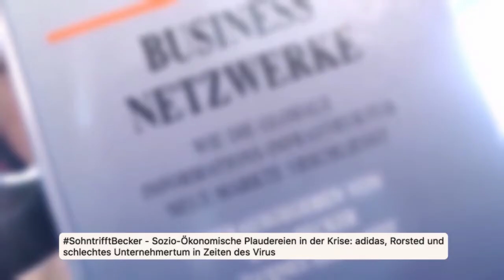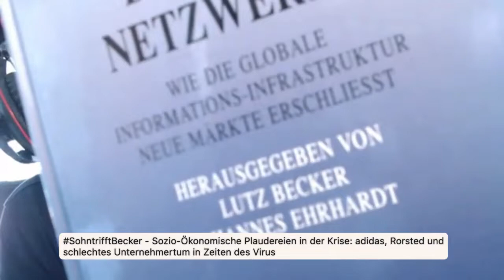adidas, Rorsted und schlechtes Unternehmertum in Zeiten des Virus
Mittelstand, Konzerne und die Protagonisten der informellen Deutschland AG sollten die Schwächen von geschlossenen Zirkeln nicht unterschätzen. In der Organisationstheorie ist das gut erforscht: Geschlossene Netzwerke punkten bei Kooperationen und Verlässlichkeit. Sie sind stabiler, aber auch inflexibler. „Einer durch ein festes Normungefüge abgesicherten, verlässlichen Kooperation steht somit der Nachteil mangelnder Anpassungsfähigkeit gegenüber“, erklären die Wissenschaftler Mark Ebers und Indre Maurer. Die Beharrungskräfte der Netzwerk-Akteure können negative Auswirkungen haben. Empirische Studien belegen, dass es Führungskräften in solchen Formationen nicht gelingt, neue Tätigkeitsfelder zu erschließen. Hier sind Netzwerke mit offenen und losen Verbindungen überlegen.

Vernetzte Ökonomie versus Geschlossenheit
Zudem wird es immer schwerer, Vertraulichkeit und Privatsphäre zu bewahren. In einer vernetzten Ökonomie funktionieren die geschlossenen Einheiten und Absprachen hinter den Kulissen nicht mehr. Man könnte es auch als Omnipräsenz der Ereignisse definieren oder als Strukturwandel der Öffentlichkeit im Sinne des Soziologen Jürgen Habermas. CEOs agieren zunehmend unter ständiger Beobachtung ihrer Stakeholder. „Alle Handlungen und unternehmerischen Entscheidungen werden von Mitarbeitern, Investoren und weiteren Interessengruppen kommentiert, diskutiert und interpretiert“, bemerkt der DAX-Flüsterer Alexander Geiser.

Die Realität der Deutschland AG funktioniert aber immer noch anders. Da baut man nach wie vor auf das klassische Unterstützer-Netzwerk. Man trifft sich in lauschigen Eckchen in Kitzbühel, Davos, St. Moritz, auf Sylt oder klettert vier Tage mit Ex-McKinsey-Chef Herbert Henzler in den Alpen herum. Da laufen die Deals und Absprachen. Da werden Wechsel besprochen und eingeleitet, da sichern sich die Top-Manager ihre Karriere ab.

„Zwar sind die Unternehmen nicht mehr aneinander beteiligt wie früher. Aber in den Aufsichtsräten der großen Konzerne hat das alte Bündnis durchaus Bestand: Die immer gleichen Köpfe tauchen in etlichen Kontrollgremien auf. Ihr Erkennungsmerkmal: Sie sind männlich, meist im Rentenalter und blicken auf eine lange Erfahrung als Topmanager zurück”, so das Handelsblatt.

Wahre Meister im Kreisverkehr der Deutschland AG

In diesem Kreisverkehr gibt es aber wahre Meister, die perfekt auf der Karriere-Klaviatur spielen können. Zu ihnen zählt adidas-Vorstandschef Kasper Rorsted. Wie er von Henkel zu adidas kam, ist ein Lehrstück der alten Deutschland AG. Perfektes Timing und wohl ein von langer Hand vorbereiteter Coup, der Rorsted zur Avantgarde der Wechselkünstler macht. Wie das funktioniert, hat der Organisationswissenschaftler Christian Scholz bereits 2013 in seinem FAZ-Blog „Per Anhalter durch die Arbeitswelt“ erahnt: „Bevor irgendetwas anderes auch nur irgendeine Rolle spielt, muss das Interesse potenzieller Arbeitgeber geweckt werden.“

Man muss direkt oder indirekt beweisen, dass man ein ganz Großer ist. Etwa in einem Bericht des Manager Magazins: „Henkel-Vormann Kasper Rorsted hat nie einen Zweifel daran gelassen, dass er sich als Manager mit ausgeprägtem Tatendrang sieht. Er trieb die Rendite des Düsseldorfer Markenartiklers (Persil, Pritt, Schwarzkopf) nach oben, trug einen Berg von Schulden ab und sorgte dafür, dass die Öffentlichkeit das auch mitbekam.“ Stichwort „Danish Dynamite“.

Zur Sicherheit sollte am Ende der Bewerbung noch ein kleiner Hinweis folgen, dass der Kandidat in der operativen Marge bereits „auf 14,9 Prozent“ geklettert ist und damit bereits über dem Ziel liegt. Schwieriger wird es nach Auffassung von Scholz, die Wechselabsichten zu begründen, wenn man doch bei seinem alten Arbeitgeber ein so großer Hecht ist: „Dieser Schritt ist schon kniffliger, wird aber hier als kommunikative Meisterleistung absolviert. Ohne auch nur irgendein Stückchen schmutzige Wäsche zu waschen, liest man, dass Kasper Rorsted gerne expandieren möchte, die Henkel-Familie lieber auf Nummer sicher gehen will.“

Im O-Ton klingt das im Manager Magazin so: „Offenbar hat sich das Verhältnis zwischen Rorsted und dem Henkel-Clan, der die Mehrheit an dem Waschmittel-, Kosmetik- und Klebstoffkonzern hält, in jüngster Zeit etwas eingetrübt. Rorsted möchte expandieren, akquirieren, Risiken eingehen, die Henkel-Familie rund um Oberhaupt Simone Bagel-Trah dagegen lieber auf Nummer sicher gehen.“

Der BWL-Professor genießt und schweigt nicht ganz: „Und dass rein zufällig auf der gleichen Seite ein Foto der Ex-Henkel-Managerin Tina Müller mit dem Hinweis ‚Neuer Style‘ prangt, ist für Insider ebenfalls mehrdeutig eindeutig“, schreibt Scholz in seinem Blogpost.